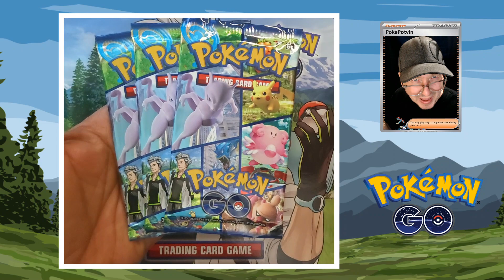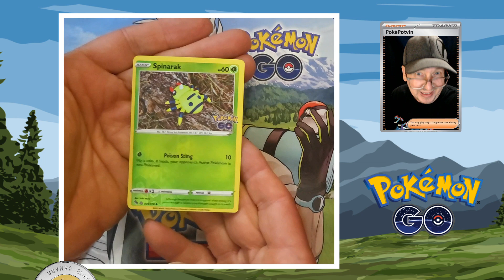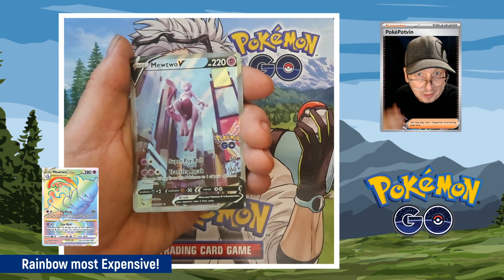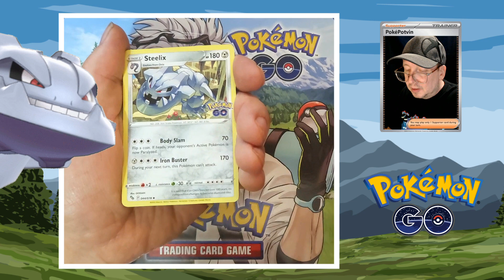Pokémon Go Really That Bad?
BAD!
Is the Pokémon Go TCG set the worst set of all time? Is it really that bad?
Today we open up a few packs of Pokémon Go, I really don't remember it being too bad? Maybe we can pull a ditto card or Mew Two in New York!

I hope you enjoy my short fun videos! Join me as I go after all the Pokémon full-art trainer supporter cards!